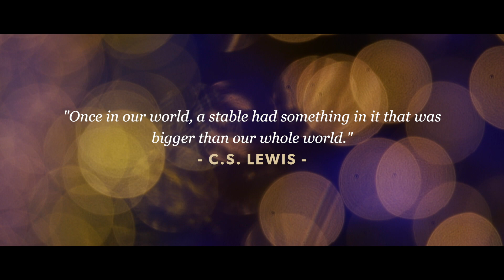Christmas at Home